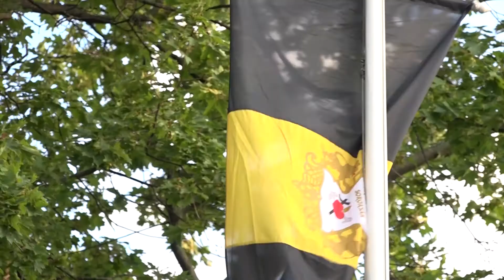ESTV Megemlékezés az Aradi vértanúk napján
A megemlékezésen Sinkovics Krisztián, soroksári alpolgármester mondott beszédet.